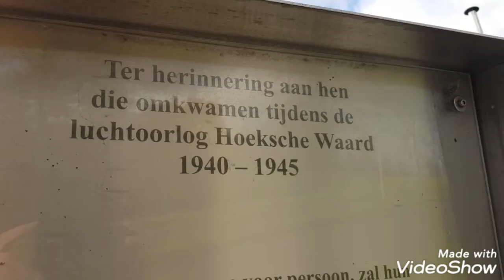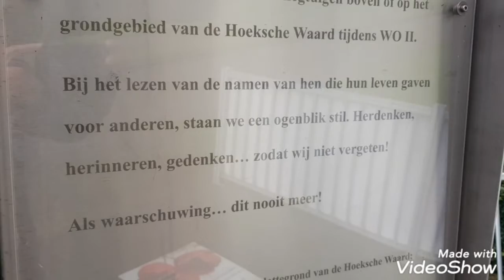Stille herdenking Luchtoorlog Hoeksche Waard 13 November 2021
I.v.m. Covid geen officiële herdenking.